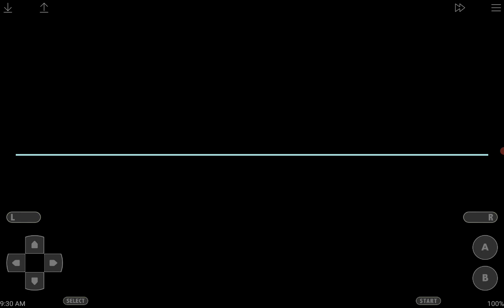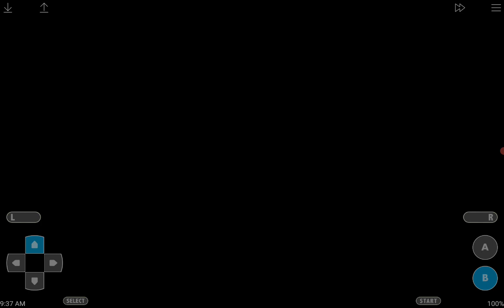Pokemon scale x fang episode 6 finale